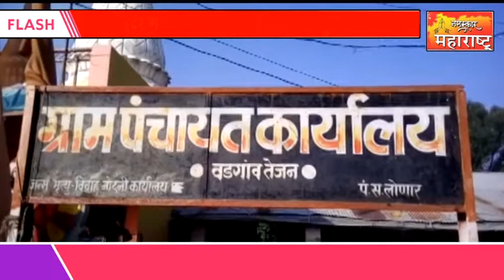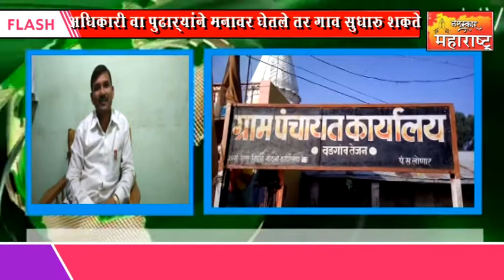लोणार येथील वडगाव तेजन येथे स्वच्छ व सुंदर गावासाठी वडगाव तेजन येथील युवकांचा पुढाकार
नमस्कार महाराष्ट्र न्युज चे  बातमीपत्र
आपल्याग्रुप मध्ये 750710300,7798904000, 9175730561 हा नंबर ऍड करा बातमी व जाहिराती  साठी या नंबर वर संपर्क करा